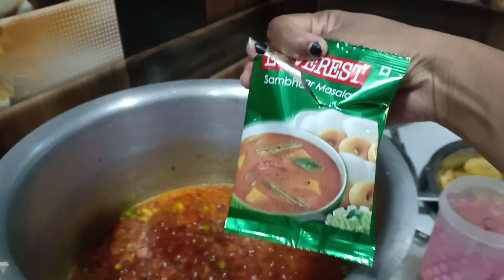लो हो गई मैं दूसरे घर में shift 😂 // Indian Mom Kanchan